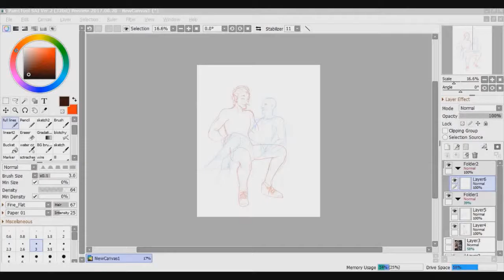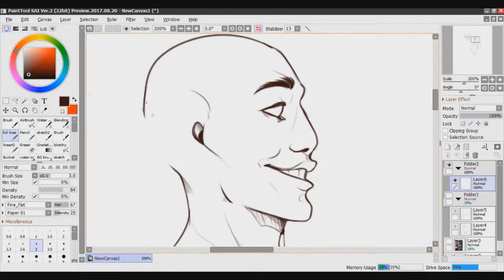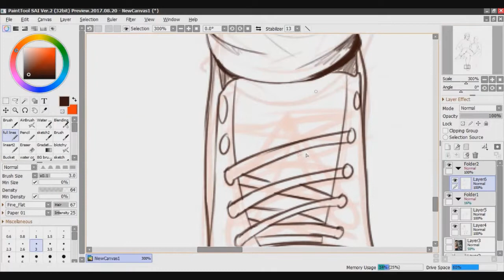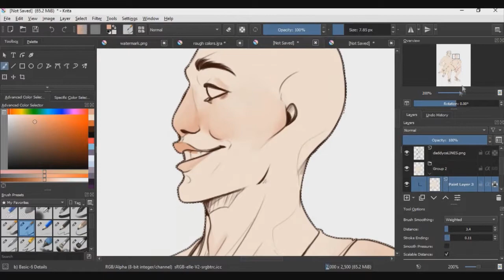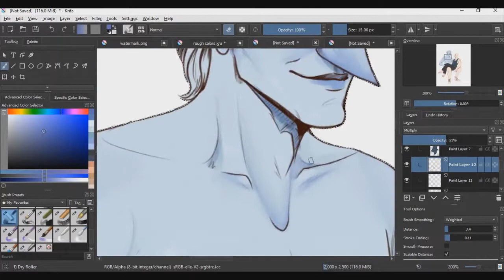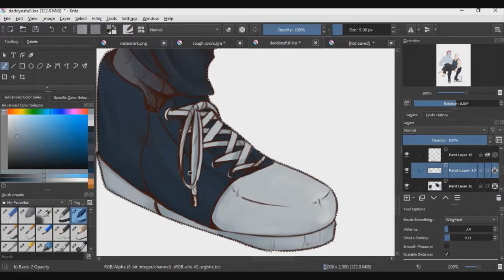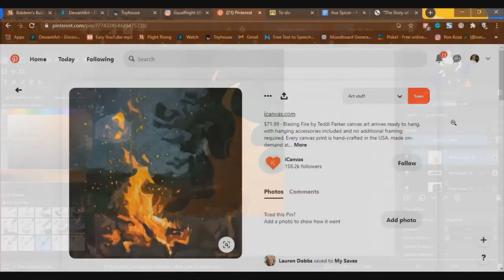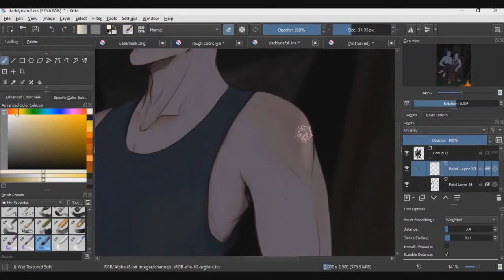Campfire (OC SPEEDPAINT)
It’s been ages since I’ve posted, I keep forgetting to record when I sit down and draw for a long time  :’)